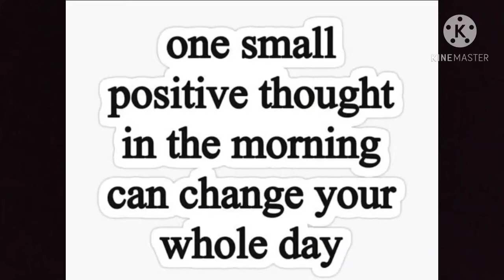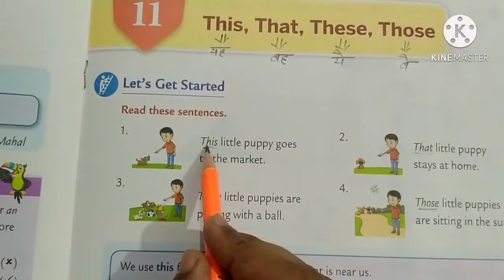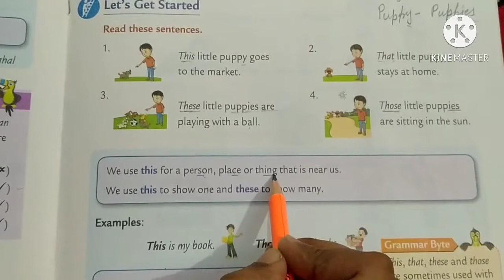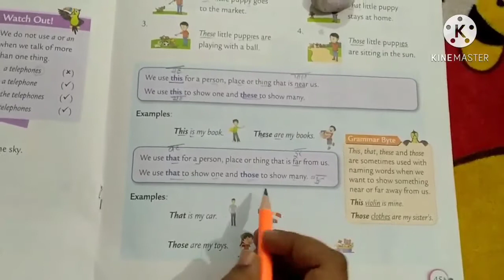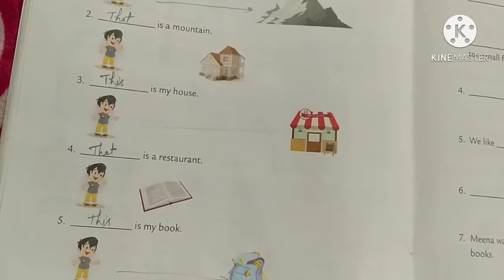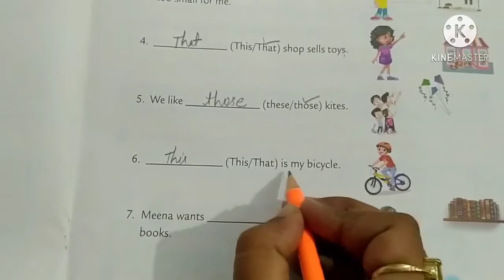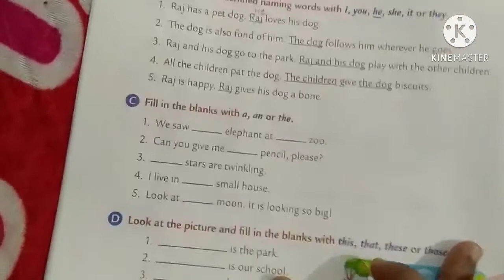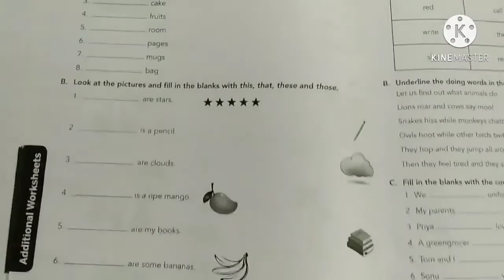Class-1st.. English Grammar ✍️.. This 😊, That 🌄, These 🍇& Those ✨...18/1/2021.by Nimisha ma'am